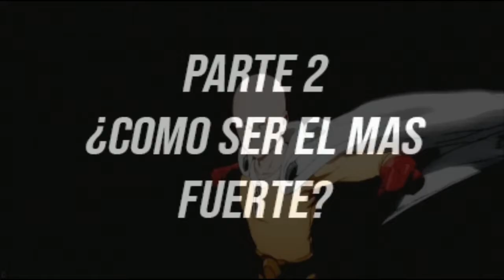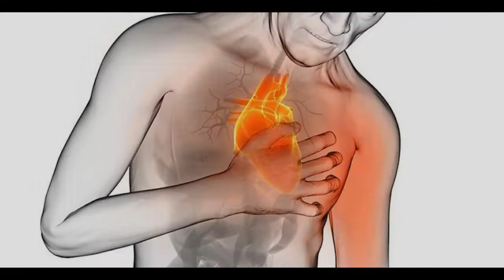Capitulo 1 One Punch Man ¿Que esconde el Primer Capitulo? #1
¡Saludos Héroes de paso! Hoy analizaremos el primer capitulo de One Punch Man y revelaremos sus secretos, el Próximo video será un especial sobre las Eras Kamen Rider, no olvides Suscribirte y activar la campanita para no perderte ningún video ;)